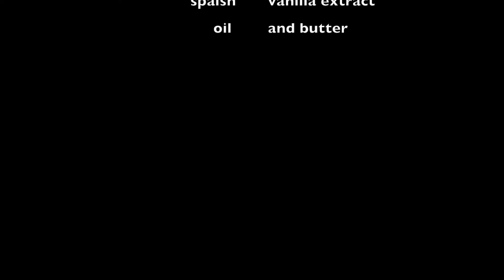Simple Classic French Toast | Easy and Delicious | Simple and Yummy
This recipe is perfect for breakfast or brunch. The cinnamon and vanilla extract bring a richness of flavour to french toast. You can use plain white bread, whole wheat, Italian or french - pick your favourite bread.
I like my french toast with side of bacon and egg. Yum Yum...

Have a good food time.